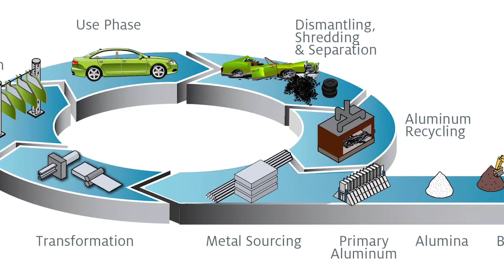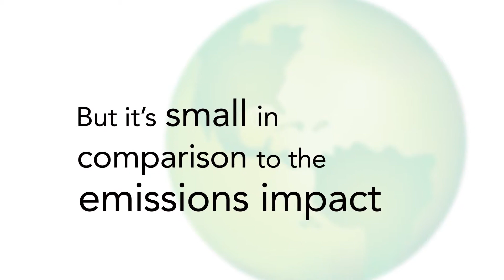Henkel Benefits & Challenges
A promotional video for Henkel demonstrating light-weighting.